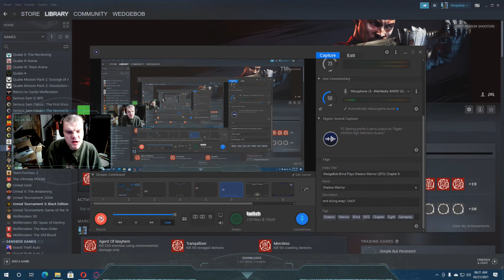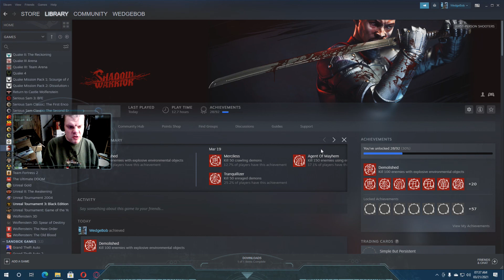WedgeBob Blind Plays Shadow Warrior (2013) Chapter 8 Part 1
Good morning, everybody!  WedgeBob here!  Today we are going to be blind playing Chapter 8 of Shadow Warrior from 2013.  This is the reboot series from the original 1997 game.  With that, let's get slicing and dicing away!  UwU!!